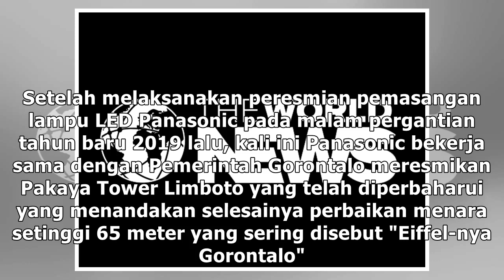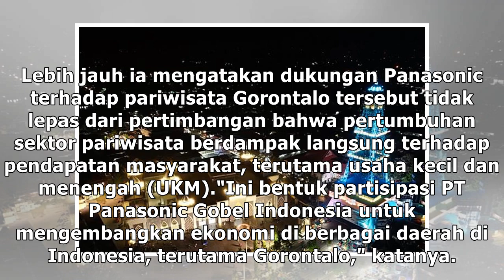Dukung pariwisata Gorontalo, Panasonic percantik Pakaya Tower Limboto